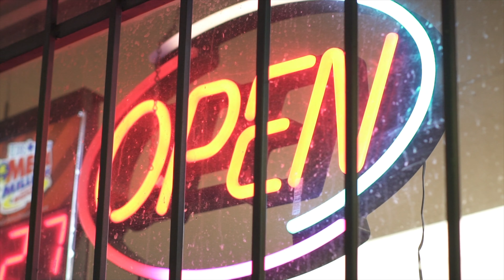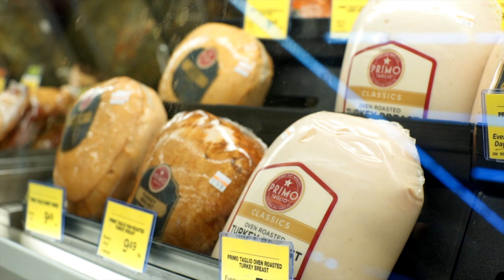Dirty Mula- "Deli" (Directed By: Jeff Adair)